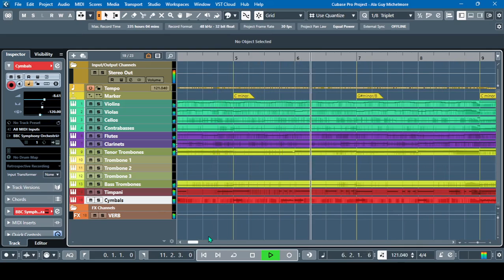SpitfireBBCSOProfessional | Sample#CinematicOrchestration | ala#GuyMichelmore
SHARING 101 - Basic Midi Orchestration (More realistic articulation and improved ending) Spitfire BBC Symphony Orchestra Professional ala Guy Michelmore Youtube tutorial😁. Re-mixing using some third party plugins making it sound more cinematic. Chord progression is C minor and G# minor/B.